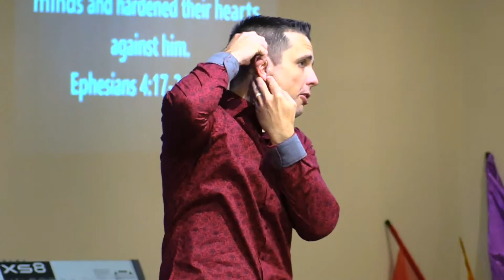Crush Condemnation | Pastor Trey Dowdy | Jesus | Galveston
Sunday Message 2/16/20 | Trey Dowdy | Jesus | Galveston